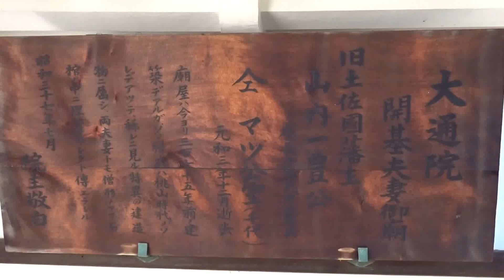山内一豊公廟 大通院の紅葉 妙心寺 京都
山内一豊公廟　大通院　妙心寺　京都